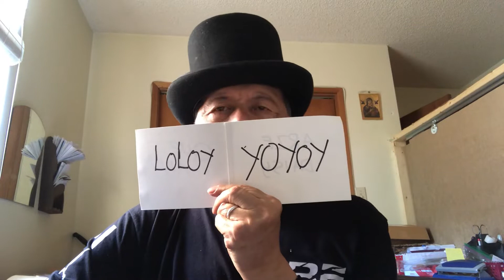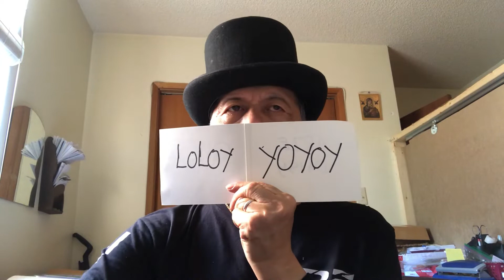Doble-Cara face 2 face Barkong karaan by Max Surban (cover Loloy P.)